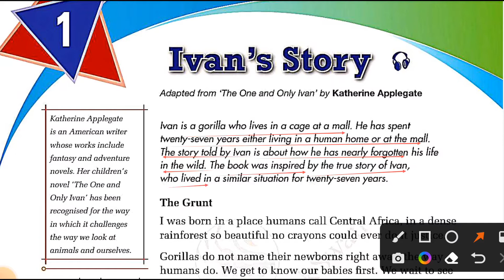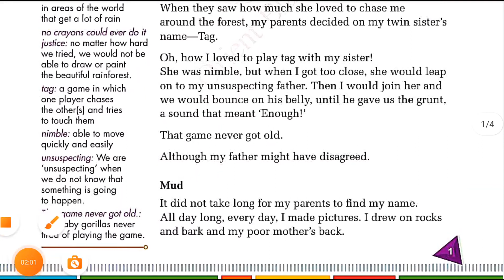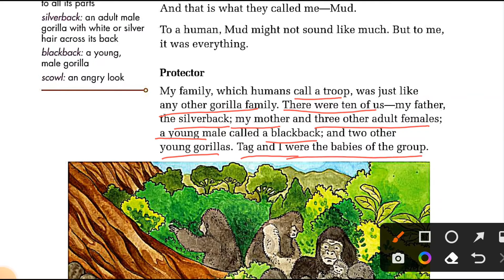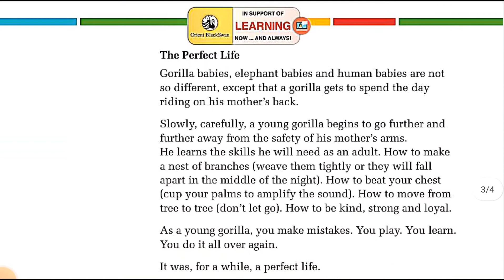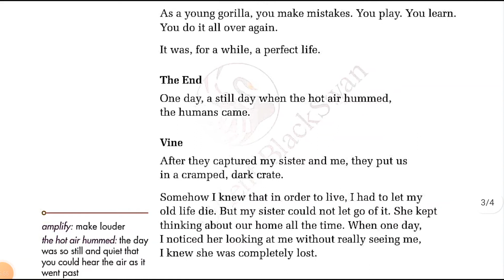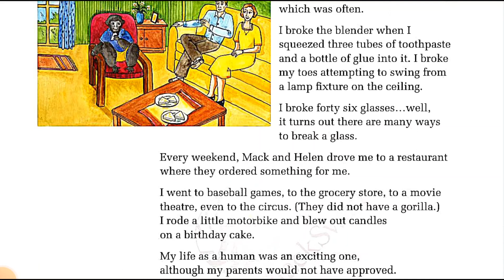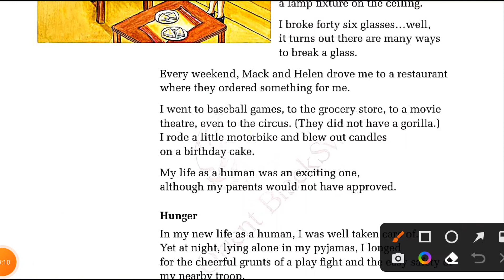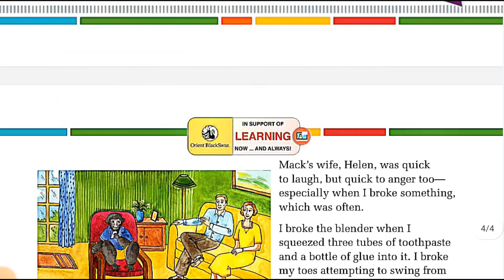ivan's story in hindi by Katherine Applegate class 5 gulmohar english reader chapter 1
Ivan's story question answer and exercise